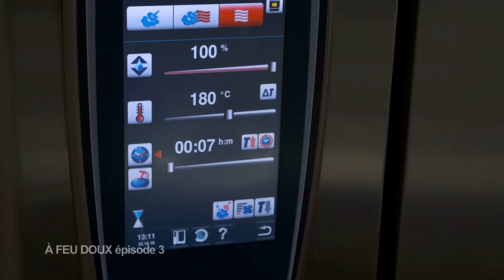Soufflé banane-rhum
A feu doux avec Hervé Cune, restaurant Les jardins de Sophie à Xonrupt-Longemer